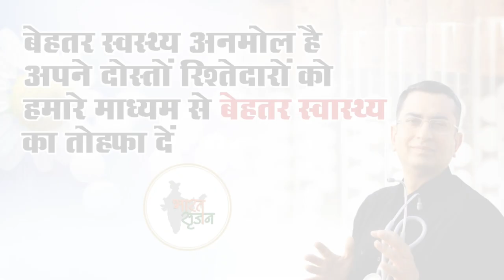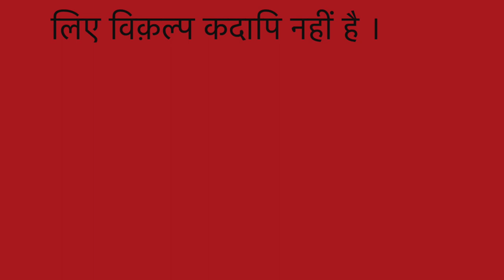SINUSITIS II Natural Homeopathic remedies with Symptoms II Dr Umang Khanna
Always Yours .

SINUSITIS